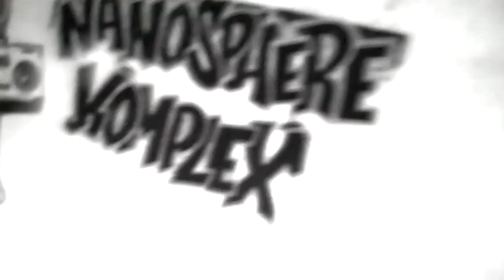BURGUNDY BLOOD - Kill Money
BURGUNDY BLOOD - Episode 4 ft. Aluminium Piss